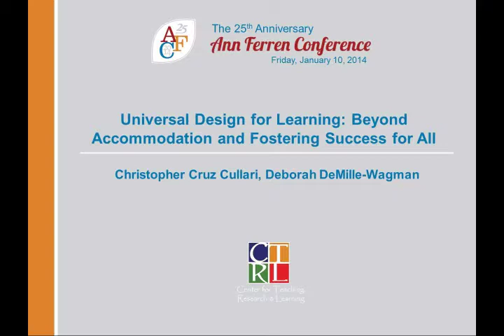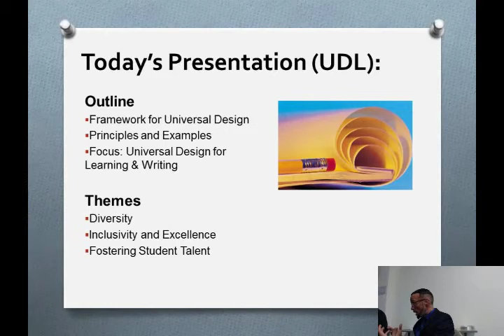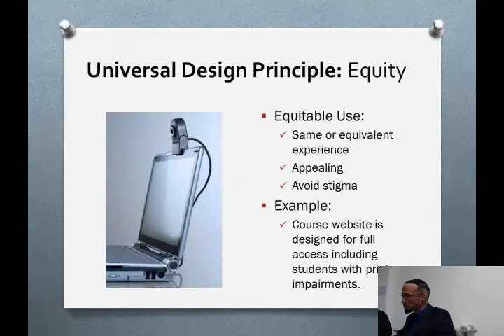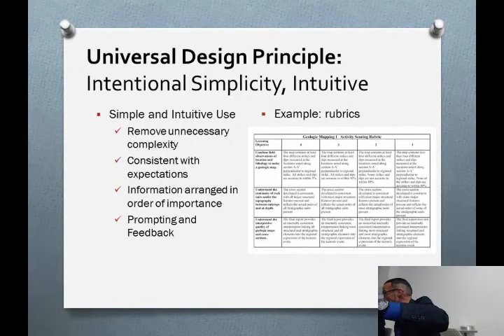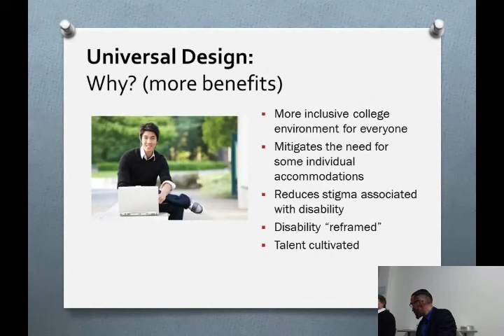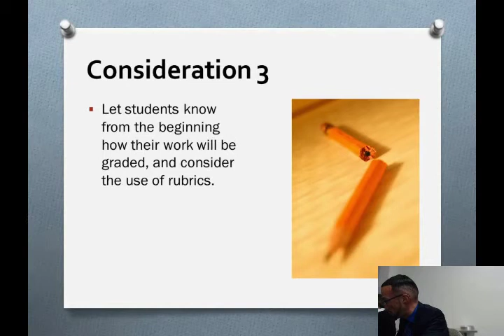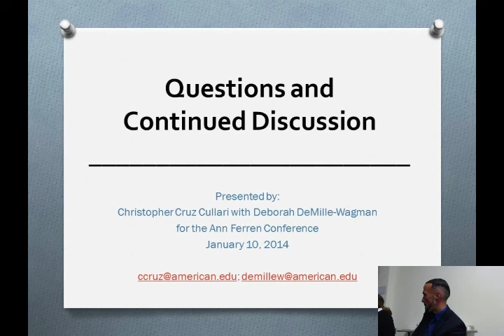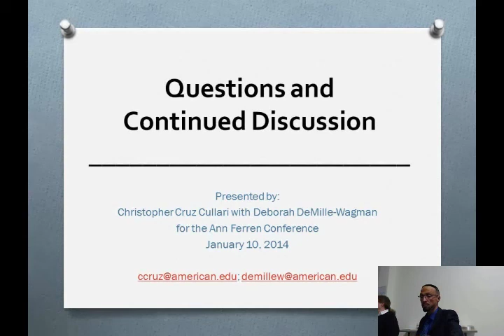2014 AFC Session 304: Universal Design for Learning: Beyond Accommodation and Fostering Success...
Universal Design for Learning provides an opportunity for academic support staff to partner with faculty colleagues to help all students create their best work.  Additionally, the presenters will share suggestions as to how assignments can be constructed so that they will be more inclusive for students with disabilities.